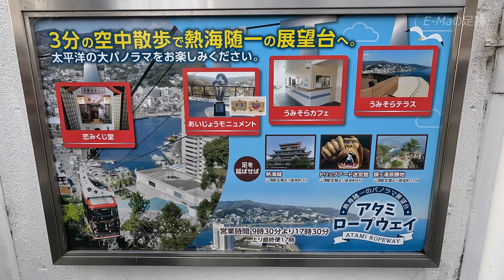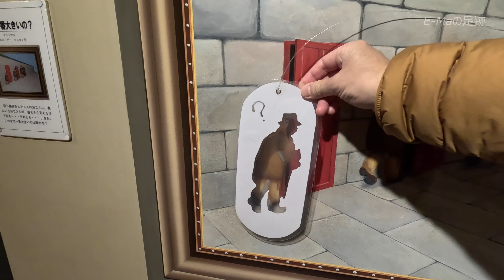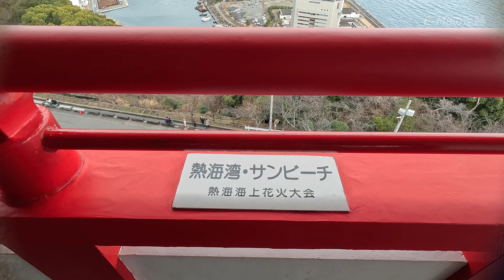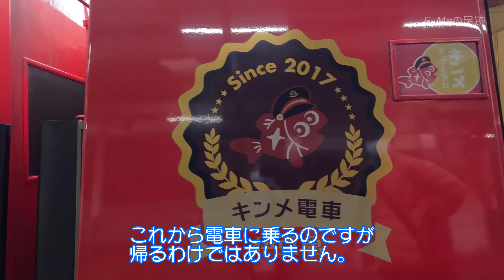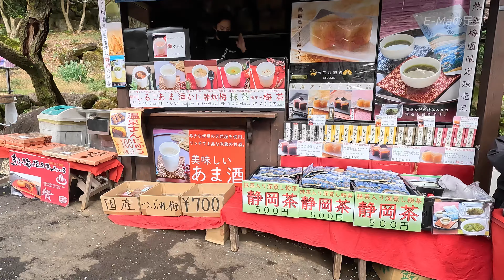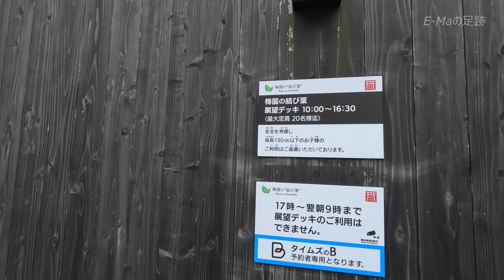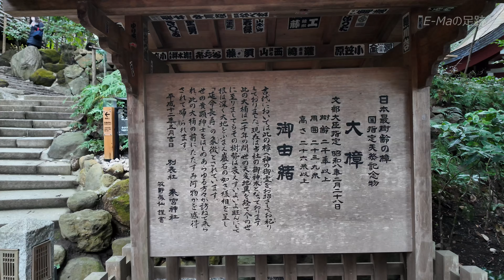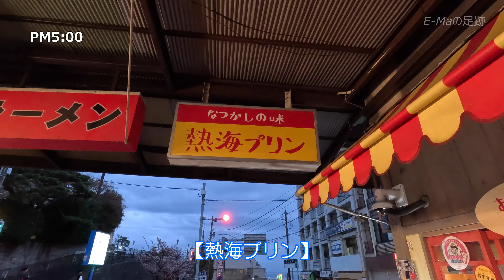【熱海観光】電車で行く🚋熱海1泊2日の旅③（2日目/最終回）1日で回れる😆欲張り熱海観光コース👍熱海城🏯〜来宮神社⛩️【熱海旅行】【静岡県】Vol.85 [MULTI SUB/4K]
【熱海観光】こんにちは！E-Maです！御覧頂きありがとうございます！日本一短い観光ロープウェイに乗ってトリックアート迷宮館や熱海城を巡り、昼食に温泉つけ麺を食べます！熱海駅から一駅だけキンメ電車に乗って熱海梅園や来宮神社を散策します！！【熱海旅行】前回の動画はこちら　☞
【よくある熱海の旅】
※各種料金は撮影時（2024.1）のもので価格が変わっている場合があります。

00:00 オープニング
00:29 朝のホテル屋上
01:10 あたみ桜
01:50 アタミロープウェイ
03:21 あいじょう岬展望台
03:50 熱海城
04:04 熱海トリックアート迷宮館
05:47 熱海城内へ
06:35 天海の足湯
07:17 6Fパノラマ展望天守閣
08:04 5F江戸体験コーナー
08:20 4F江戸のなぞ絵・遊び絵展
08:46 3F浮世絵・春画展
09:11 2F日本城郭資料館
09:41 B1F無料ゲームコーナー
10:42 温泉つけ麺　維新　熱海本店
11:07 伊豆急キンメ電車
12:28 熱海梅園
16:26 来宮神社　梅園の結び葉
17:15 来宮神社
19:35 天然記念物　大クス
22:50 来宮駅
23:05 熱海プリン
23:22 熱海ばたーあん
23:29 エンディング

リブマックスリゾート熱海Ocean（Mapcode: 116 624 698*12）

アタミロープウェイ（Mapcode: 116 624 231*78）

熱海トリックアート迷宮館（Mapcode: 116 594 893*88）

温泉つけ麺　維新　熱海本店（Mapcode: 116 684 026*03）